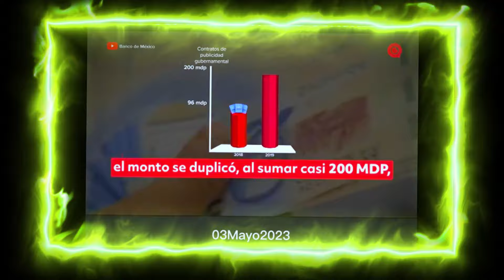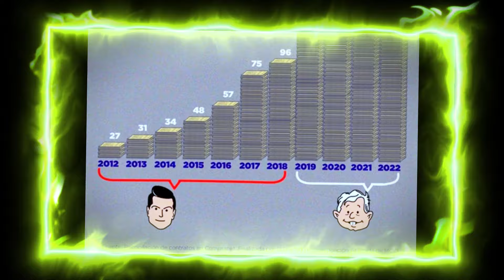🔥🔥🔥¡EXCLUSIVA! LA VERDAD SOBRE LA MANSIÓN DE LUJO DEL HIJO DE AMLO 😱😱😱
¿Quieres estar al día de todo lo que pasa en mi canal? 📺 Entonces únete a mi grupo de Telegram, donde recibirás todas las notificaciones 🔔 y podrás interactuar conmigo y con otros seguidores. 😎 Solo tienes que hacer clic en este enlace